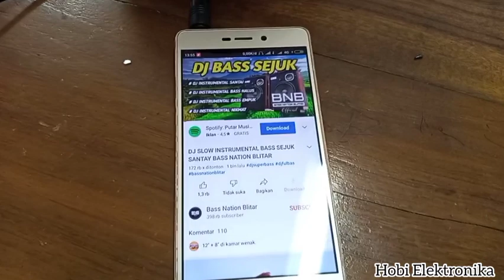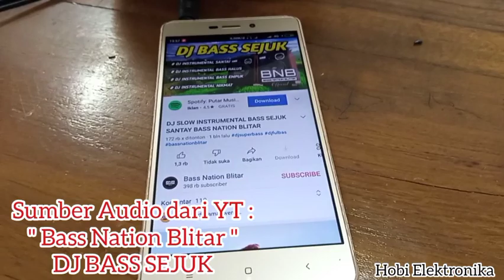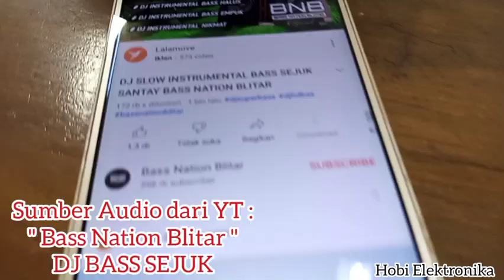ROBOT AUDIO AMPLIFIER STEREO | Menerima Tantangan Membuat Elektronik Craft | Unik Menarik Berfungsi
Kreatiitas Tanpa Batas
Menerima Tantangan Membuat Elektronik Craft /  Kerajinan Elektronika Unik Menarik Berfungsi
Rangkaian Audio Amplifier Stereo TDA2003
10 Watt Stereo
Electronic Craft
Electronic Hobbies
Hobi Elektronika